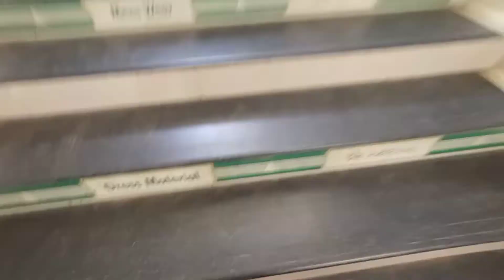dmart ham Gaye the shopping Karane